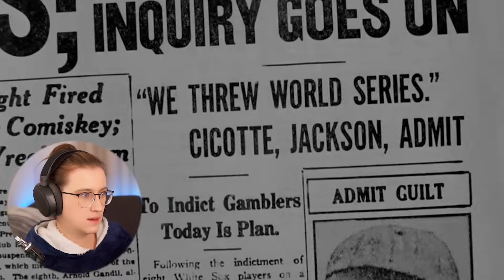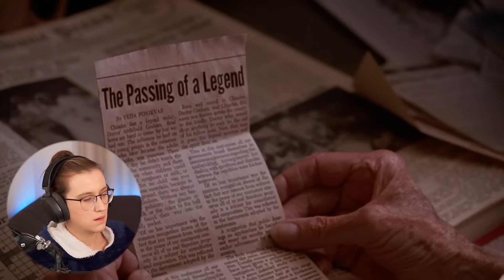FIELD OF DREAMS (1989) movie reaction | FIRST TIME WATCHING